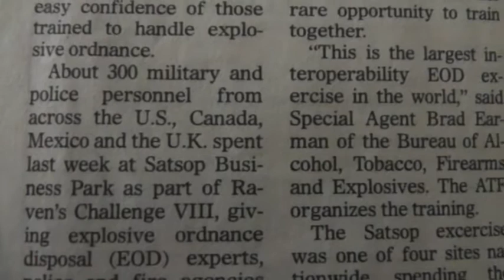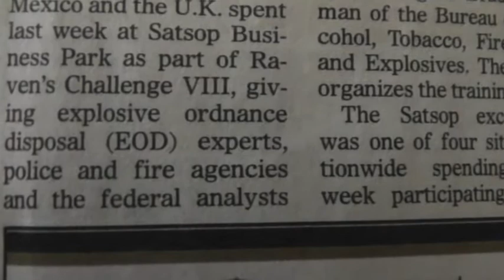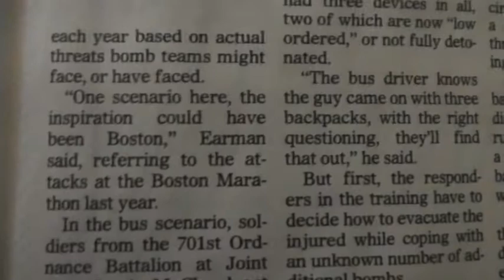Bomb Traing at the 2 towers (Satsop Unfinshed Power plant)